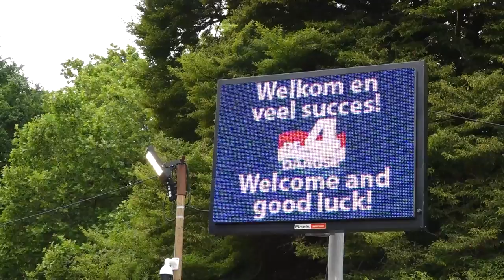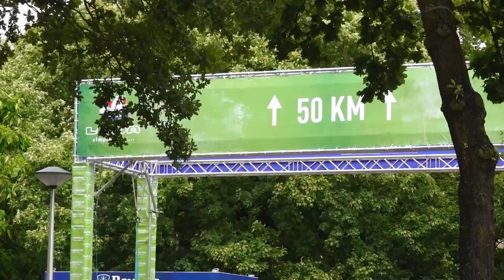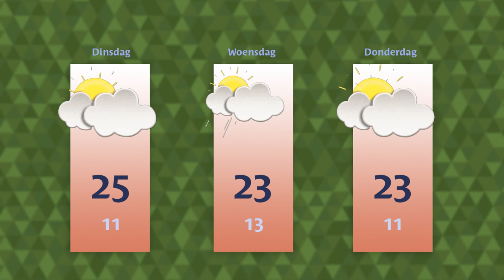Maandag 17 juli 2023 || 4DAAGSE UPDATE